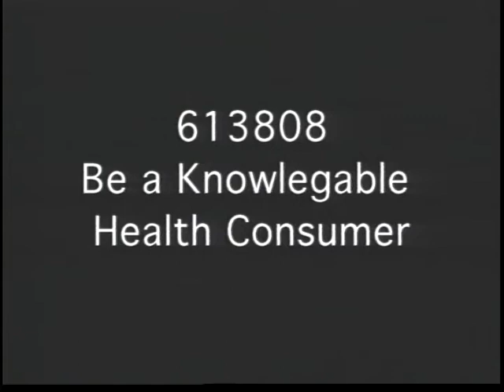BE A KNOWLEDGEABLE HEALTH CONSUMER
BE A KNOWLEDGEABLE HEALTH CONSUMER - Department of Defense 1999 - PIN 613808 - PRESENTATION INCLUDES FIVE SHORT SCENARIOS WHICH EXPLAINS HOME SAFETY ISSUES, SAFETY LOCKS, CHILDPROOFING YOUR HOME, SAFE FEEDING OF SMALL TODDLERS, WHAT INFORMATION IS NEEDED BEFORE CALLING THE DOCTOR, AND VISITING NURSE TO TEACHER POST.